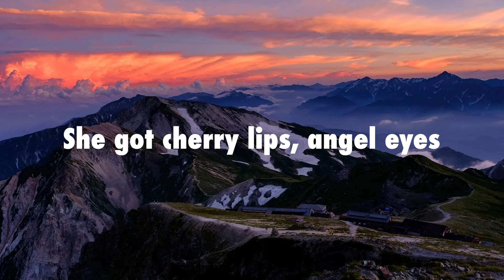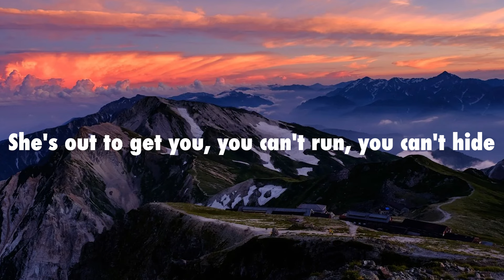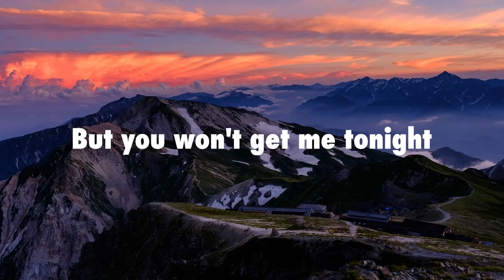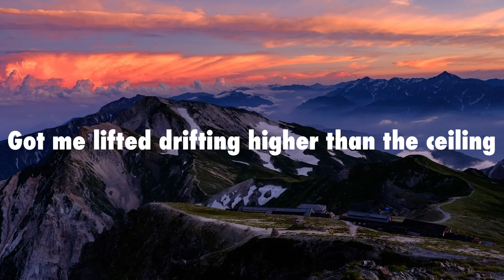Robin Schulz - Sugar(feat. Francesco Yates) [Lyrics]